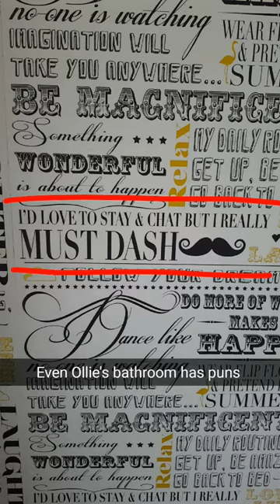The Adventures of James Stevens: Ep. 1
Isn't James just hilarious